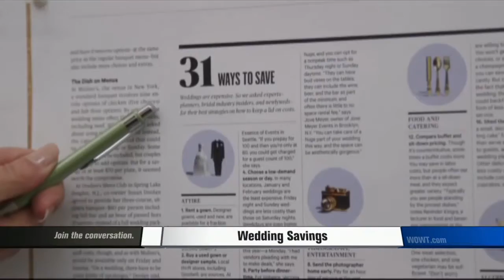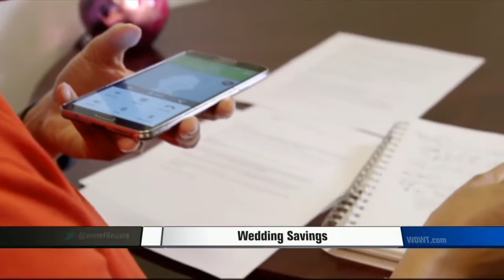Save Money on Your Wedding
Consumer Reports Tips